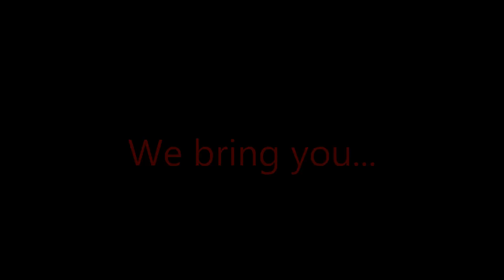Paranormal activity 4 (fanmade)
Short movie thingy, paranormal activity 4 (not really) but its just our version... soo yee
AUDIO:

Charlie Clouser: Dead silence theme song Dont own it..
Sound effects: Scary Whispers. (I dont own it)
Psycho Violin screech... Yeshh its famous,, I Dont own it..

Actor: Katie
Other guy: Jessa

The picture showed at the end is a photo from google.. I dont own it.